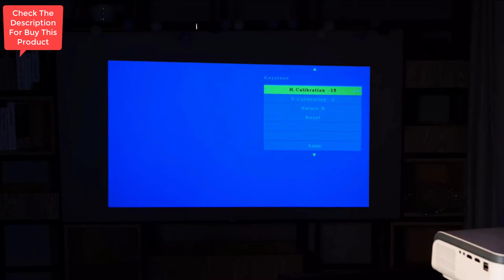WiMiUS Upgrade Projector with WiFi & Bluetooth, 480 ANSI Lumens 4K Projector, Native 1080P 5G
WiMiUS Upgrade Projector with WiFi and Bluetooth, 480 ANSI Lumens 4K Projector, Native 1080P 5G WiFi Projector, 500" Display&Zoom, Brighter&Clearer Outdoor Movie Projector for Phone/PC